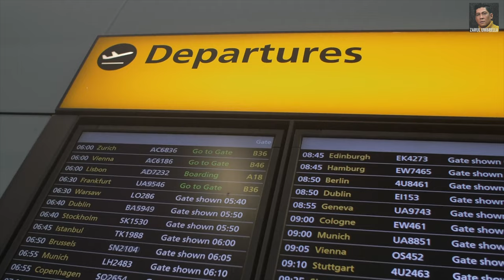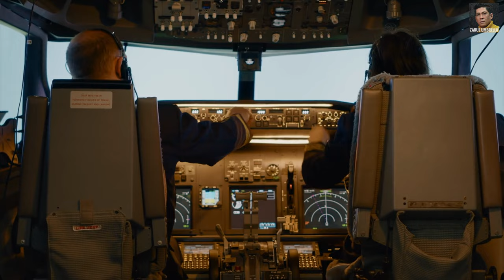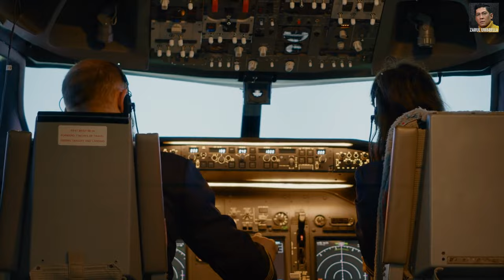Kerja Pilot ni Umpama 'Selesaikan Satu Puzzle' - Kapten Asyraf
Video kali ni kita borak2 pasal kerjaya pilot di AirAsia bersama Kapten Asyraf